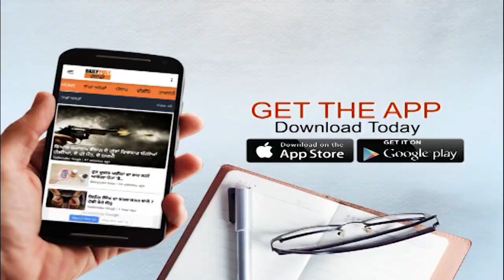ਜਾਣੋ ਕਿਓਂ ਇਸ ਸ਼ਹਿਰ ਦੇ ਲੋਕਾਂ ਨੇ ਆਪਣੇ ਸ਼ਹਿਰ ਦਾ ਨਾਮ ਗਾਰਬੇਜ ਸਿਟੀ ਰੱਖਣ ਦੀ ਕੀਤੀ ਮੰਗ